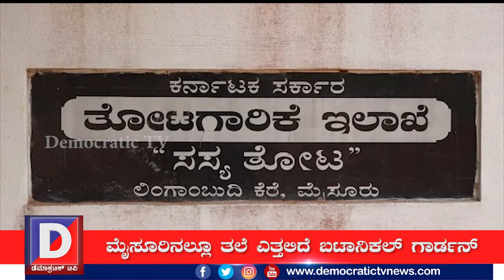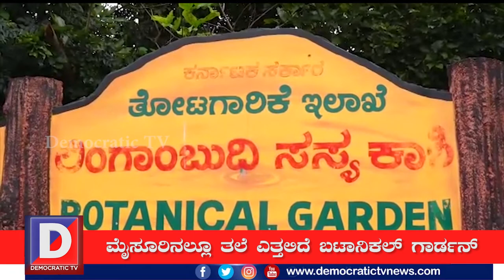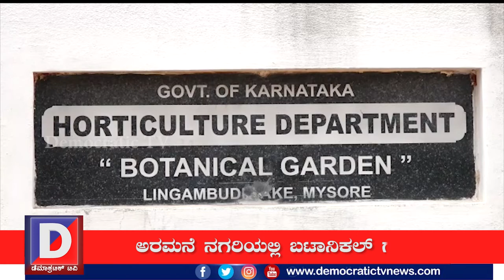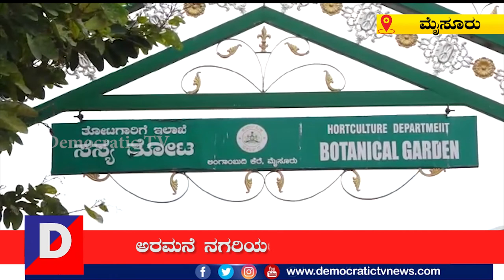ಅರಮನೆ ನಗರಿಯಲ್ಲಿ ಬೊಟಾನಿಕಲ್‌ ಗಾರ್ಡನ್‌ | Botanikal Guarden Mysor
ಮೈಸೂರಿನಲ್ಲಿ ಈಗ ಹೊಸದೊಂದ ತಾಣ ಪ್ರವಾಸಿಗರಿಗೆ ಸಿದ್ಧವಾಗಿದೆ. ಅದೇ ಬೊಟಾನಿಕಲ್‌ ಗಾರ್ಡನ್.‌

ಈಗಿರುವ ಪ್ರವಾಸಿ ತಾಣಗಳ ಜೊತೆಗೆ ಹಚ್ಚ ಹಸಿರಿನ ಬೊಟಾನಿಕಲ್‌ ಗಾರ್ಡನ್‌ ಸೌಂದರ್ಯವನ್ನು ನೀವೂ ಸವಿಯಬಹುದು